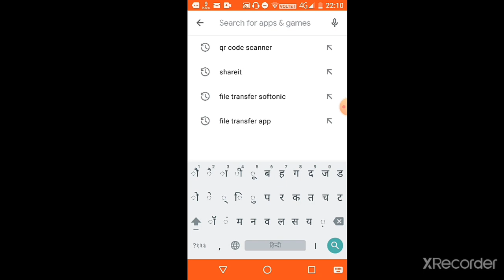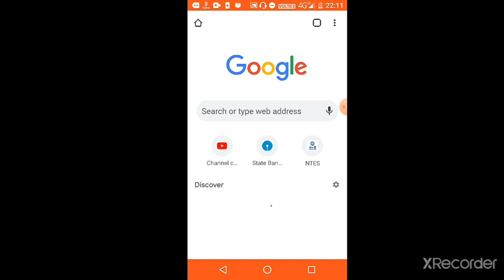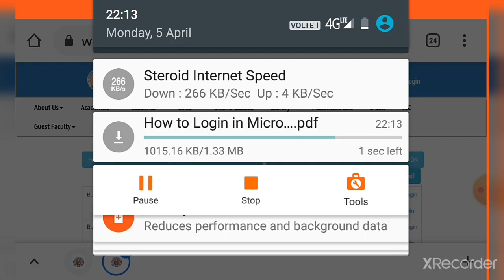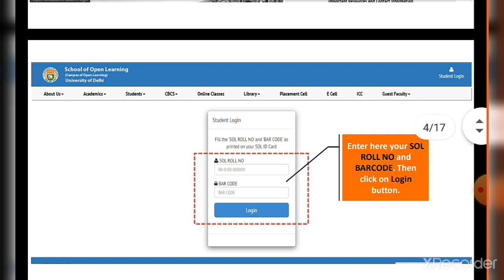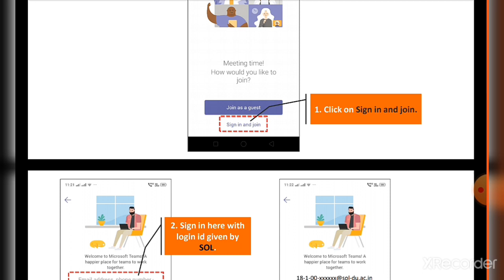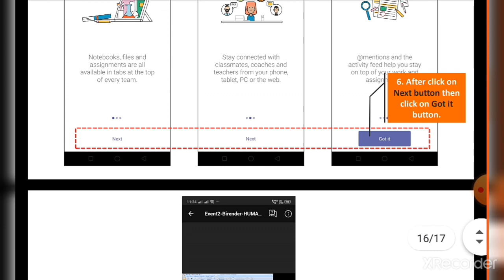DU SOL ONLINE CLASSES 2021 | KAISE LOGIN KAREN SOL KI ONLINE CLASS ME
How to attend online class using Microsoft team app or SOL website